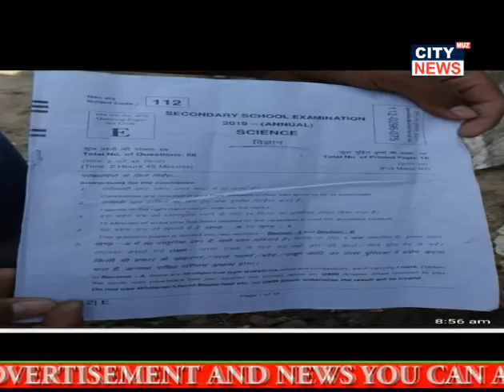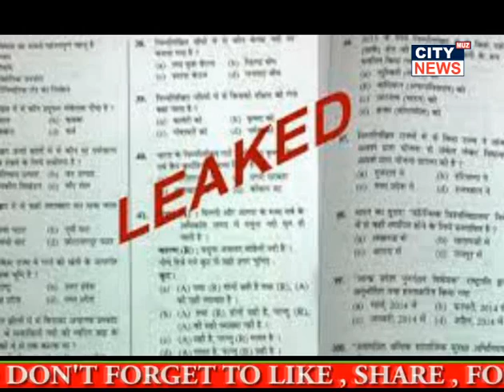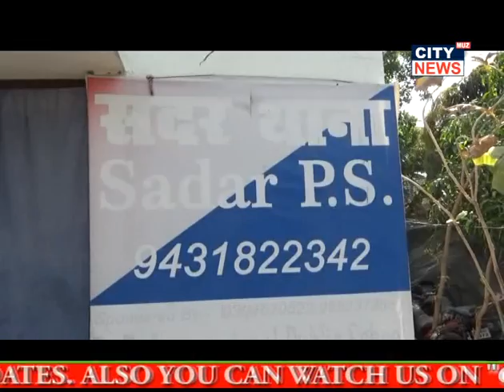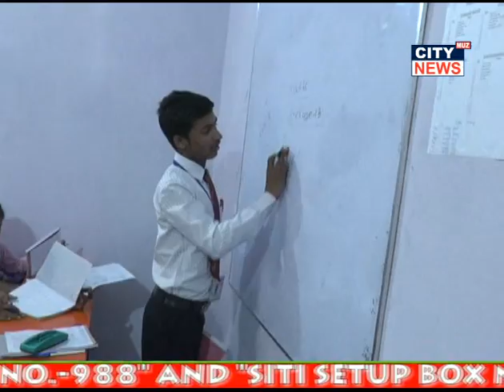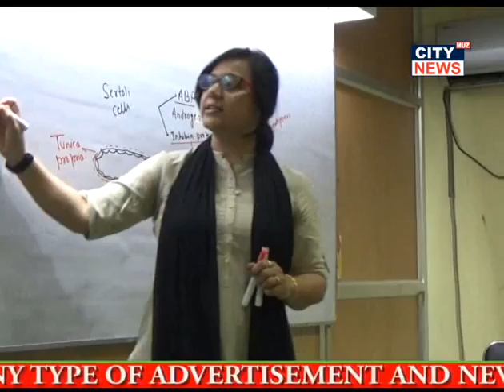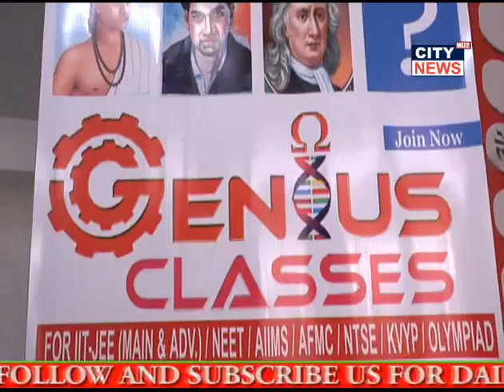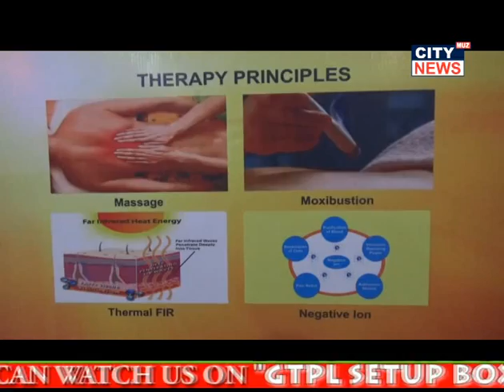MUZAFFARPUR CITY NEWS 23 02 2019